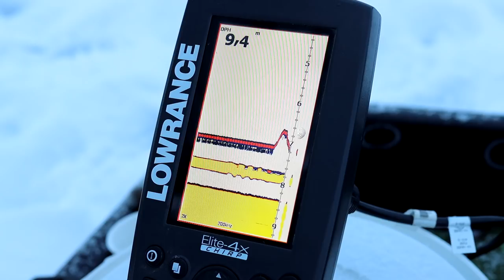Ahvenen pilkintää Ala-valkeisella 2021 | Erämaiden Kulkijat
Episode 50: Hossan kalavedet ovat tunnettuja etenkin suurista ahvenistaan. Tällä kertaa suuntasimme Hossan kansallispuiston Ala-valkeiselle, joka ei vuoden vaihteen jälkeen vaadi erillistä lupaa, kuten aikaisemmin. Ala-valkeiselta monet ovat saaneet suuria ahvenia vuosien varrella joiden toivossa myös me lammelle lähdimme.

-10% Repo Extremen tuotteista koodilla: eramaidenkulkijat10